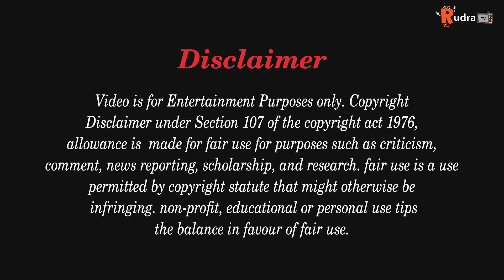Beast in the War | Tank Fight | Military Tank Army "Battering Ram against Leviathan" Cartoons about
RudraTV is Newly Launch YouTube Entertainment Channel for all age its Cartoon about Tanks and Tank Fight with Music. In Further video you will see the entire season, all episodes of season.

► Subscriptions and sharing are highly welcome and appreciated!
► Pictures and animation by TDMC Animation created by Professional Animators.

мультики про танки
world of tanks animation
world of tanks cartoon
танкомульт
homeanimations
танки мультики
про танки мультики
мультанки
мультикипротанки
мульт про танки
про танки
мультики танки
танки,новые мультики про танки
все мультики
хома
wot blitz
home
зомби танки
атака фанатиков третьего рейха
танки с промытыми мозгами
федор vs фанатиков третьего рейха,федор
советский богатырь
я создам - монстра фанатика
монстр фанатик
создание монстра
эксперемент

cartoons about tanks
tanks cartoons
world of tanks
about tanks
all episodes of leviathan world
tg-5,fijeron,tanks
all about tanks
homeanimations
soviet mutant
tanks cartoons
animation about tanks
tanks cartoons english
tanks battle
homeanimations english
tank animation
underground prison
tank animation english
world of tanks game
morok,leviathan world
soviet iron monsters
iron monsters
ratte_cartoon_tv